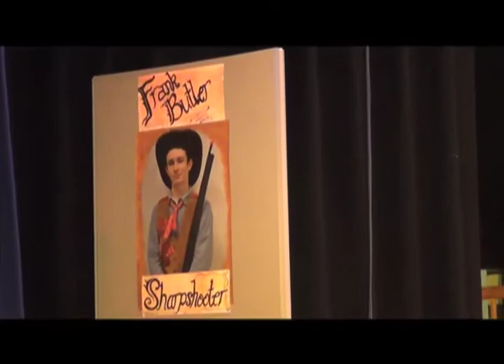Part 3 Margaretville Central School Musical 2013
a train trip and 2 annulled lovers highlight this section of the musical.